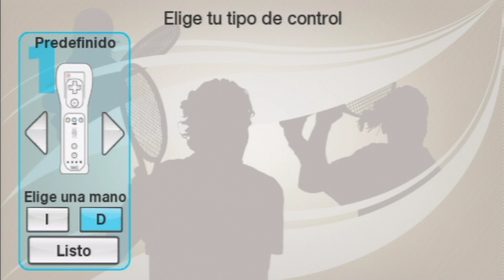Virtua tennis 2009 - parte 4 (wii)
En virtua tennis 2009 y siendo la cuarta parte de la serie trae 23 jugadores que pueden ser usados en 40 pistas. Incluye el clásico modo World Tour, en el que debes llevar a tu jugador a la cima del tenis. Este modo cuenta con un nuevo creador de jugadores que muestra muchas variantes de creación y 12 mini-juegos, con novedades como "Guerra de piratas" y "Corriendo en el Shopping". También presenta el modo online por primera vez en la serie Virtua Tennis. Éste cuenta con un modo World Tour en el que pueden participar usuarios de todo el mundo donde hay un ranking mundial. Y por primera vez, se ha licenciado la Copa Davis, que es otra de las múltiples opciones de juego con las que cuenta el juego de tenis.